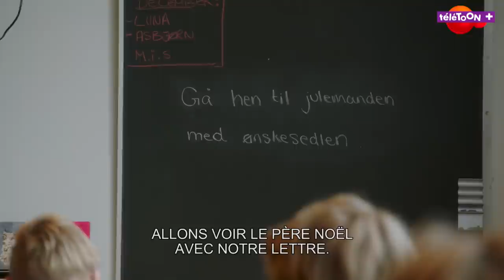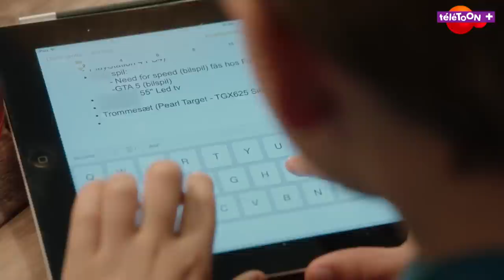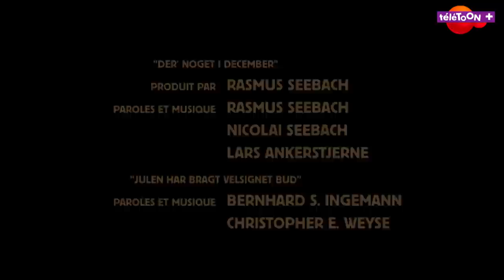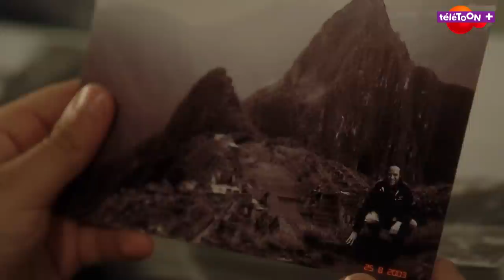ANGES EN MISSION - Episode 1 "Le vœu de Julie" (série evenement en exclu sur TéléTOON+ et myCANAL)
En décembre, retrouve ANGES EN MISSION, ta série évenement en exclusivité sur la chaine TéléTOON+ et sur myCANAL

La chaine TéléTOON+ est disponible avec les offres CANAL